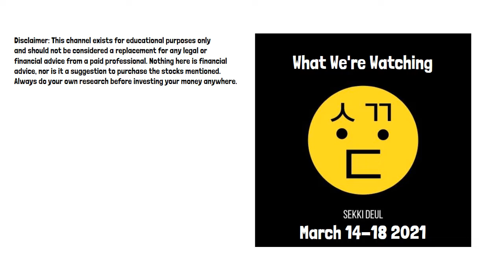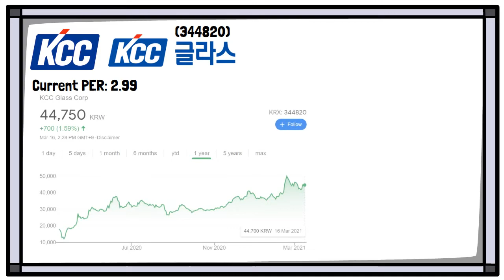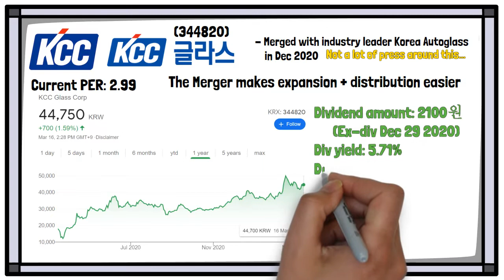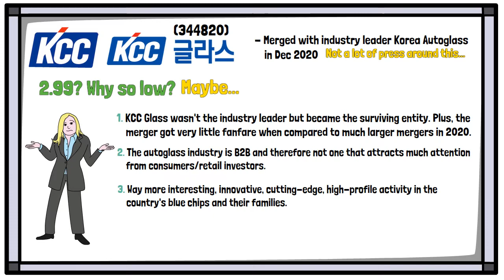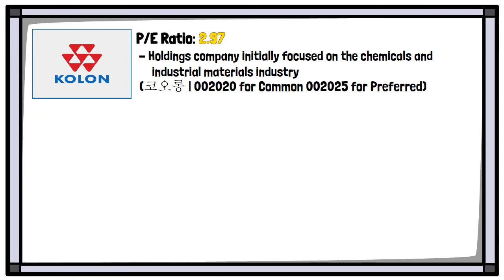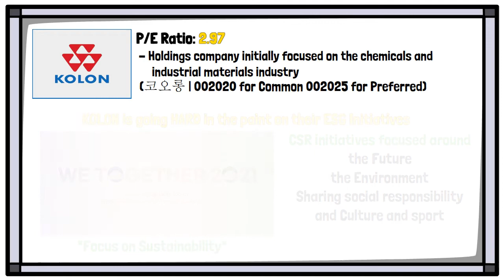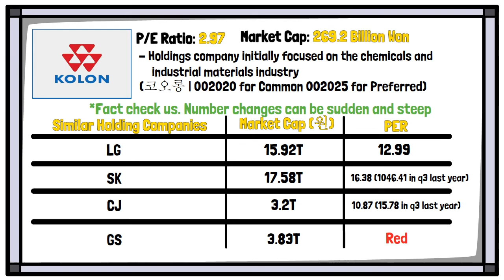Investing in Korea | What We're Watching March 15-18th 2021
Most investors know all the big stocks: Samsung Electronics, Hyundai Motors, Kia Motors, Kakao, Naver, and the like. This series will detail small developments in other less reputable stocks to increase public exposure to more niche companies along the way.

THIS IS NOT A PAID ADVERTISEMENT FOR ANY OF THE DISCUSSED BUSINESSES. YOU WILL NOT FIND A BUY, HOLD, OR SELL RECOMMENDATION.

This is by no means intended to function as financial advice, just notes on what is available to those who seek to explore the more hidden depths of the Korean capital markets.

Today we'll be discussing a couple stocks near the bottom of the barrel in terms of P/E Ratio.
Related Links
Sekki Deul Discord

This Korean Life - New pod focused on local good-doers in Ulsan and beyond